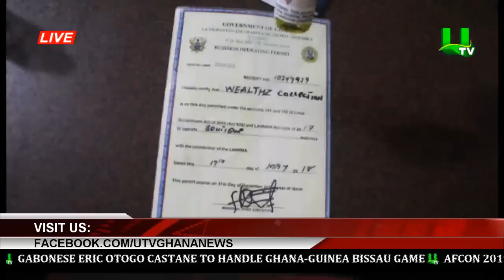Police Arrest 32 Suspected Commercial Sex Workers